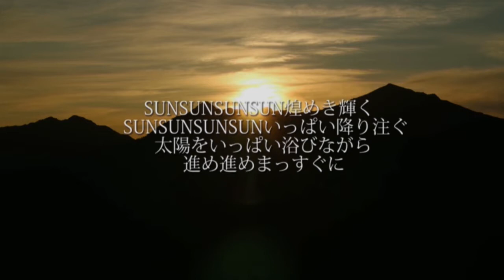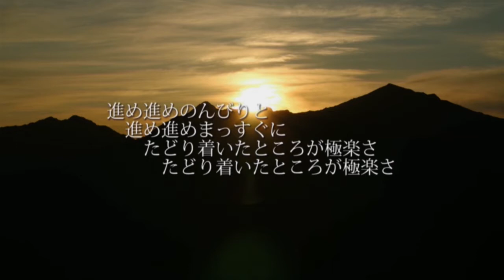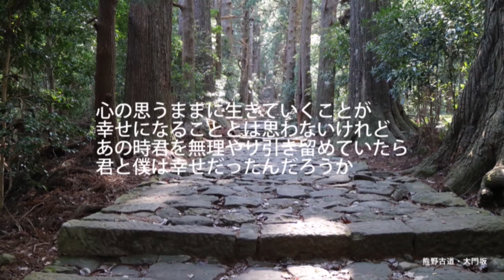第５回 七福人ヒットスタジオ